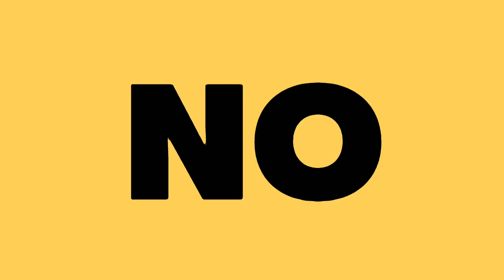HAUL DE SHEIN + CHISMEKOREANO| ¿KIM WOO BIN SE CASA?| CRITICAN A PARK SHIN HYE |JYP ENOJADO CON FANS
SHEIN Camiseta Ringer De Hombres De Manga Con Letra
Pantalones Cargo De Hombres De Cintura Con Cordón Con Cremallera Con Bolsillo
Cazadora Denim De Hombres Con Bolsillo Con Solapa Con Botón
SHEIN Capucha De Hombres Con Letra Y Dibujo De Dos Colores
Camisa De Hombres Con Estampado De Letra Y Gato Con Botón Delantero
SHEIN Conjunto De Hombres Camisa De Rayas De Cuello Notched Con Shorts
SHEIN Chaqueta Muletón De Hombres De Lana Con Capucha Con Bolsillo Delantero
Mono Denim De Hombres Con Bolsillo Delantero
SHEIN Blusa De Hombres De Rayas Con Botón
SHEIN Capucha Teddy Con Bolsillo De Hombres Con Bordado De Letra

Te quiero  😜😚😎